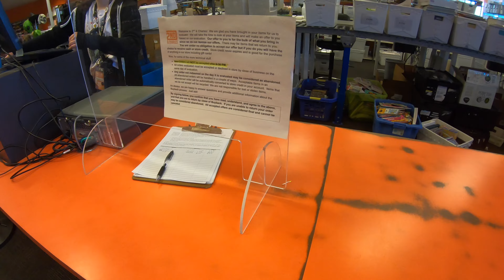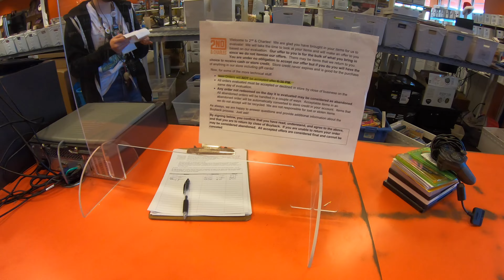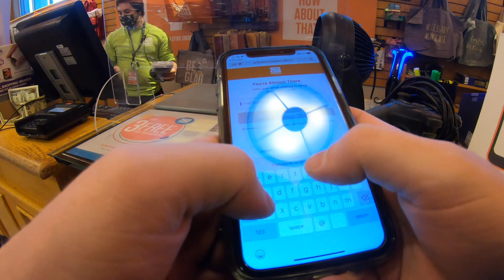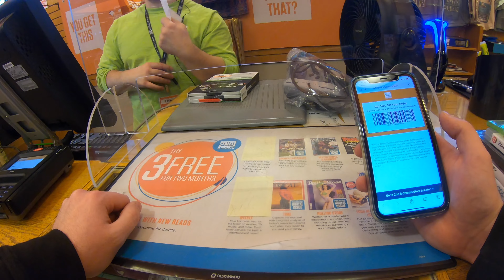Can we turn this "Garbage" into GOLD?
Today we head out to 2nd and Charles to see if we can trade some common titles for something that we can flip! Come and see what we get!